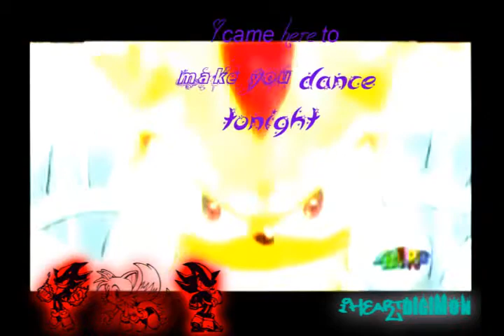ツI came here to make you danceツ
i love shadow and tails and knuckles :3 teehee but this video is mostly about shadow :P
plz rate and comment ツ